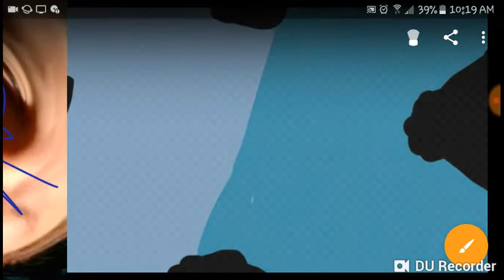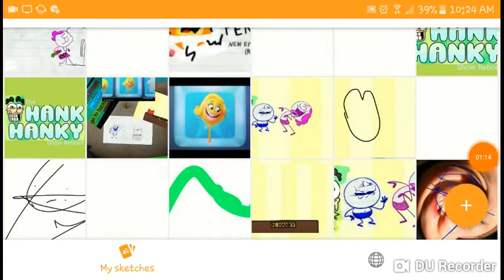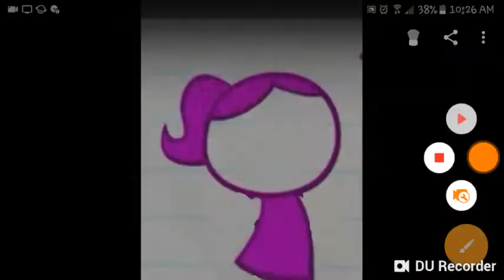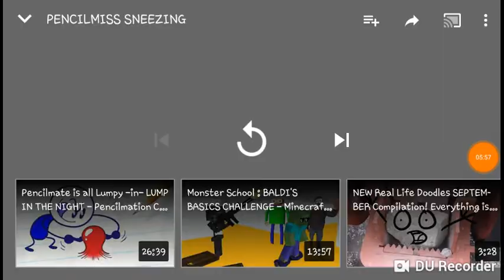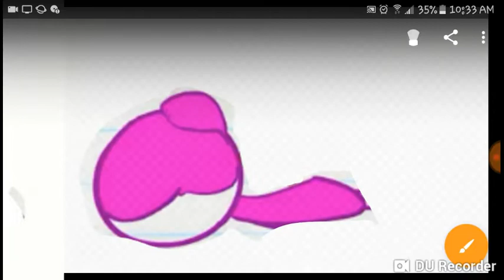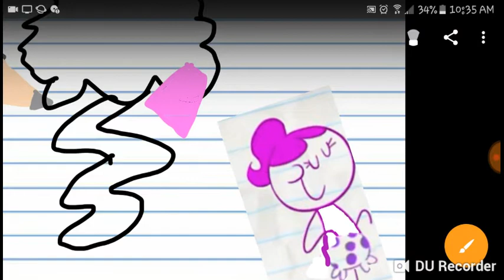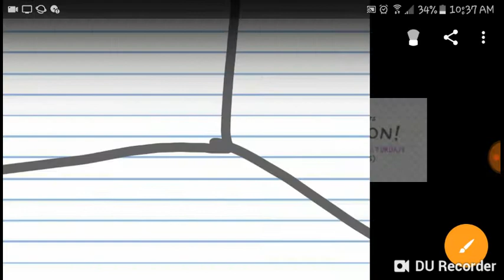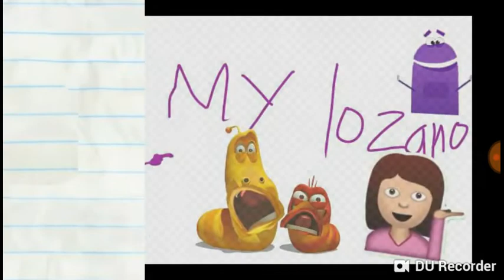Barry sees my sketches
Carp! Thats tge longest video i ever uploaded!